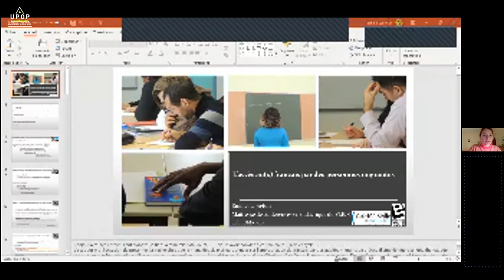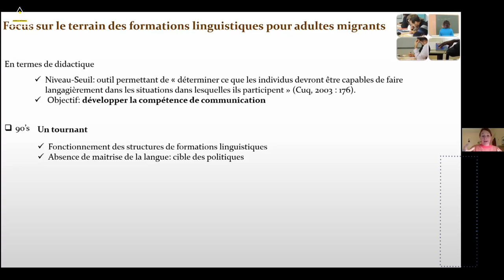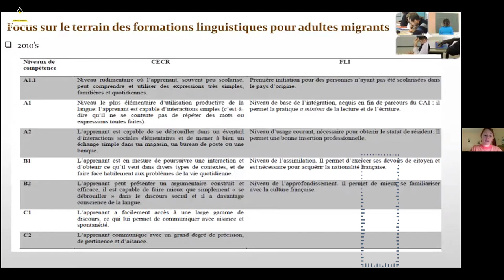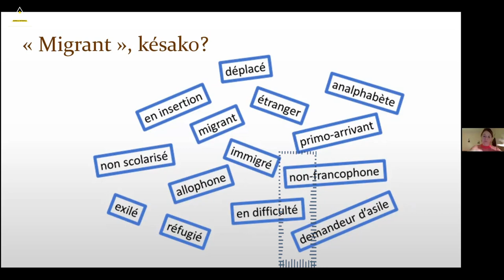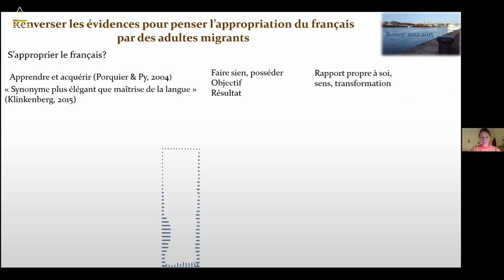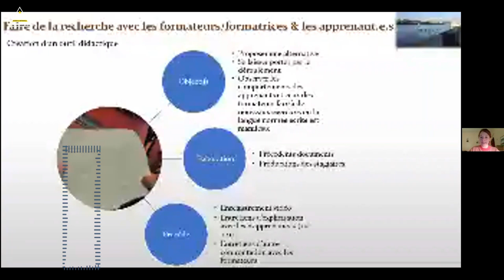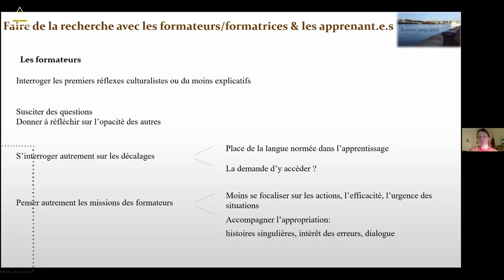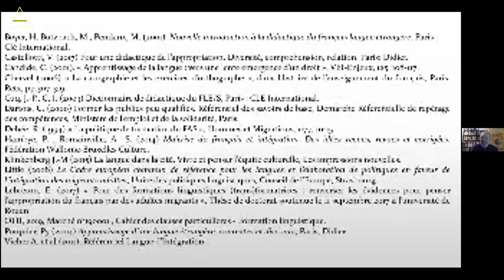Emilie LEBRETON - L'accès au.x français par les personnes migrantes